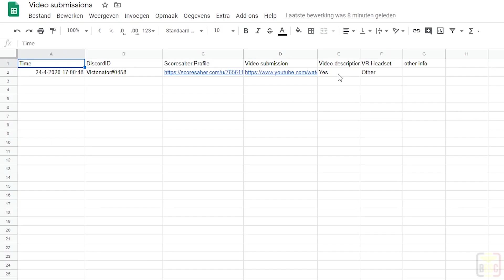Belgian BeatSaber Community's April 2020 Highlights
BBSC’s April 2020 Monthly Highlights!
Thank you to everyone who submitted clips.
Click on "Show more" for an overview of the players in this video!

If you'd like to submit clips, please join us in our discord channel below,
navigate to the # video-submissions text-channel and enter the form.

Created by PiXel (Editor), GianniKoch and SlimyBlob.

Belgian BeatSaber Community

Victonator | I will let you down.
(clipstart) 00:18

02:50 - 05:20

00:38 - 03:47- 06:19

01:26 - 01:40 - 04:33

04:52

01:45

00:55 - 02:27 [CENSORSHIP] - 07:02 - 09:11

07:40 - 08:56